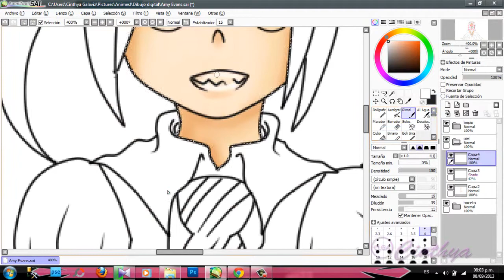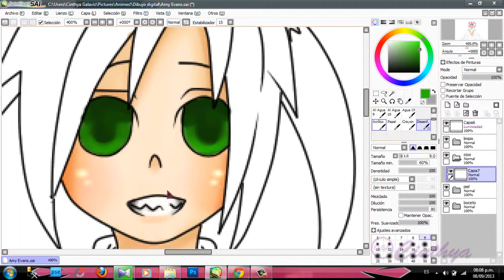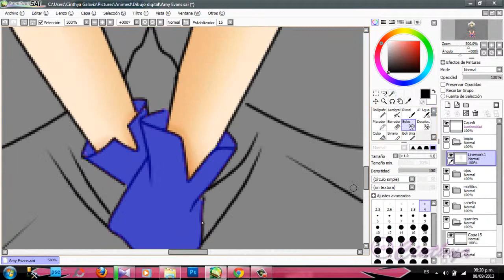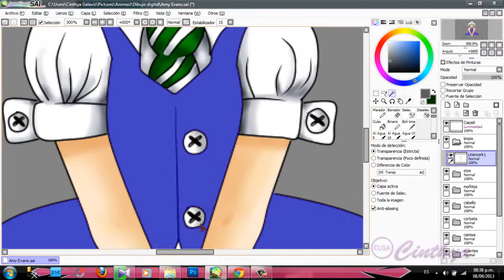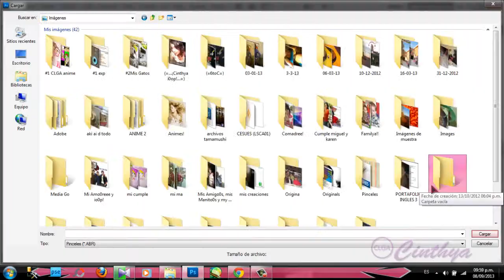Speed Painting-Amy Evans OC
this character is for my daughter's soul and maka soul eater anime, hope you like ... if you want to see the finished image and download it if they wish to please come to my devianart! greetings all I want ...